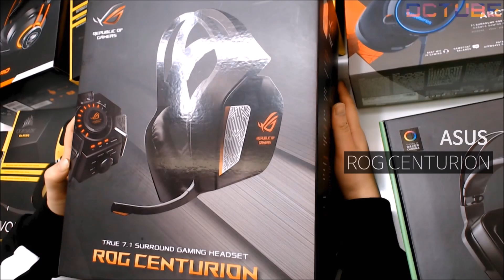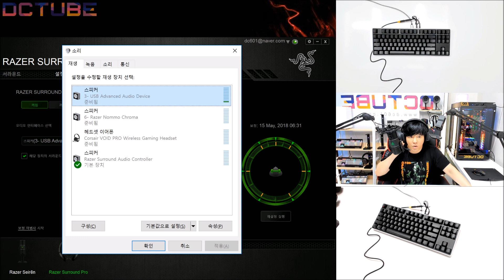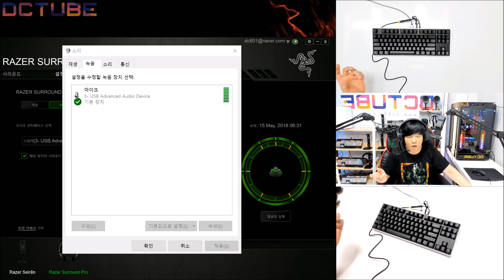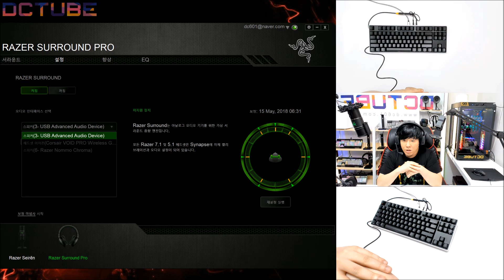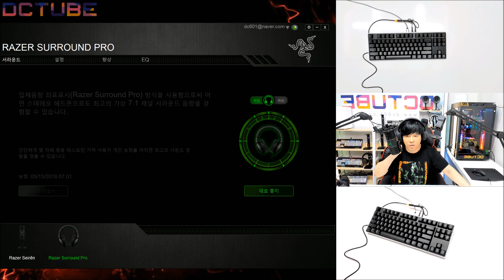[DC튜브] CORSAIR VOID 게이밍 헤드셋 "커세어 보이드가 8만원?" (리뷰&언박싱)